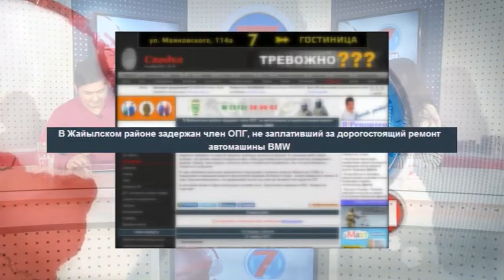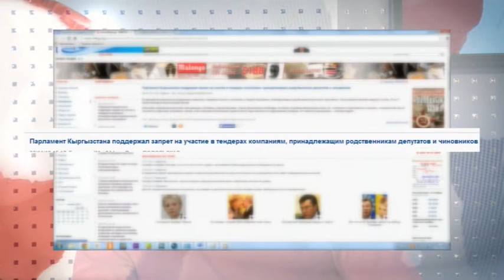Студия 7. 2 выпуск. 2 сезон. 1 часть.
Студия 7. 20 млн $ от АБР, ОПГ не платит за ремонт авто, Тендер не для родственников депутатов, не будь подтакашником!